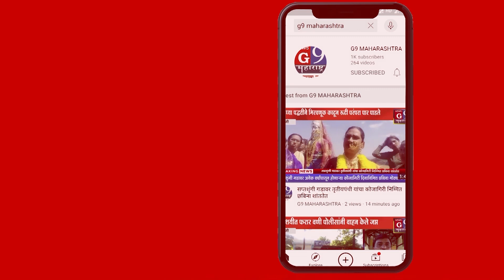अंबापाटी येथे "एक दिया शहीदों के नाम" कार्यक्रमाचे आयोजन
न्युज जी९ महाराष्ट्रासाठी चिखलदरा प्रतिनिधी नितिन वरखड़े